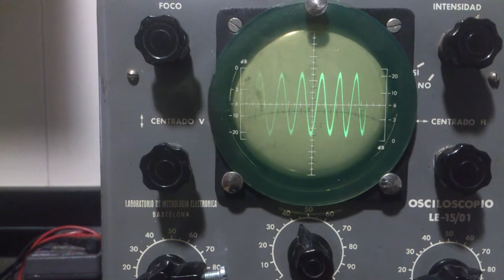Osciloscopio LME-LE-15/01 (05)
Frecuencia senoidal de 100 Hz.